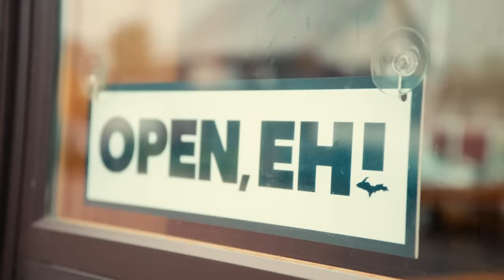Finding Michigan’s Wild Side: A Journey through the Upper Peninsula | National Geographic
Paid content for Pure Michigan. From mountain biking to experiencing the northern lights, join National Geographic Photographer Michael George as he explores Michigan's Upper Peninsula.